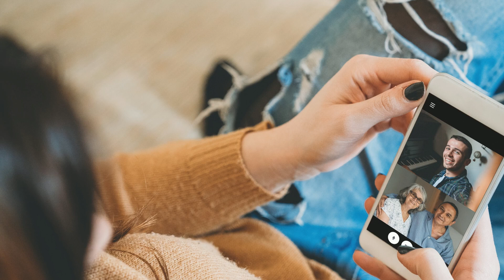Gebete und Andacht zu Gruendonnerstag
Gründonnerstag ist Gemeinschaft, Abschied, Erinnerung: In der Nacht, da er verraten ward, sitzt Jesus gemeinsam mit seinen Jüngern zu Tisch. In diesem Jahr können wir nicht gemeinsam feiern. Doch wir bleiben verbunden in Erinnerung und Hoffnung.